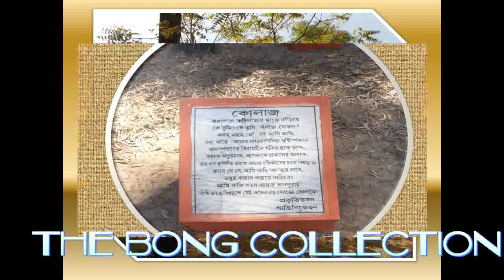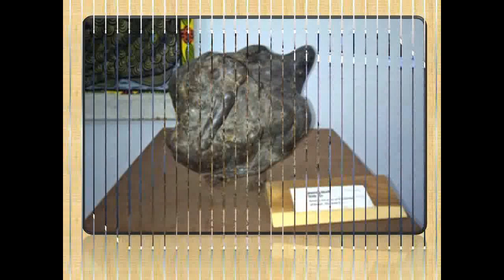Nature Art Musume Shantiniketan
Prakriti Bhavan (Nature Art museum )

Located in the Ballavpur area of Santiniketan, Birbhum, West Bengal. The world’s unique Nature Art museum with an impressive indoor display of natural sculptures in driftwood, dry wood and transcreation in metal with a sprawling open air garden of natural rock sculptures.

Set in the most picturesque part of Santiniketan it is an aesthetic manifestation of the legacy of Tagore's Santiniketan in linking man with nature through Art, music and poetry

Photography Charge: Rs. 20/-